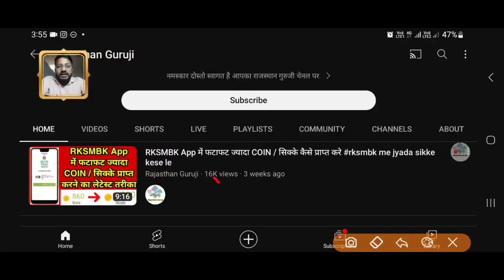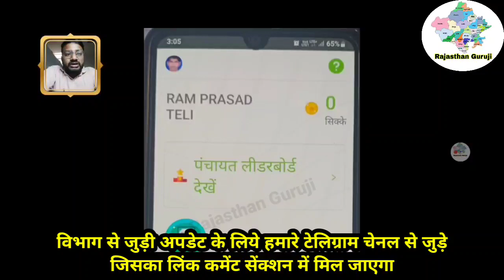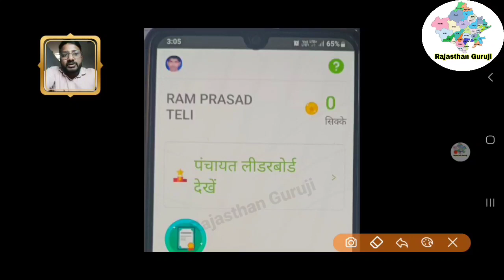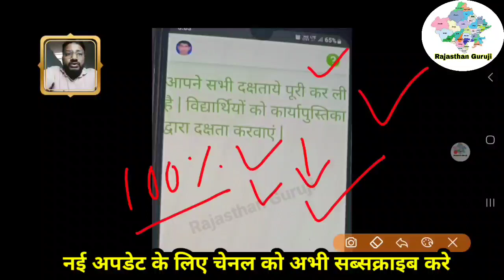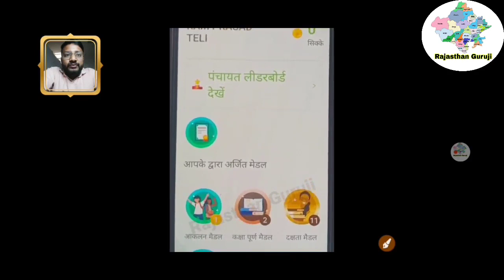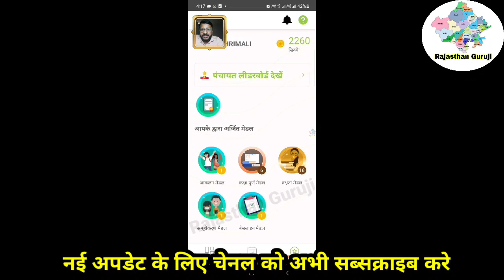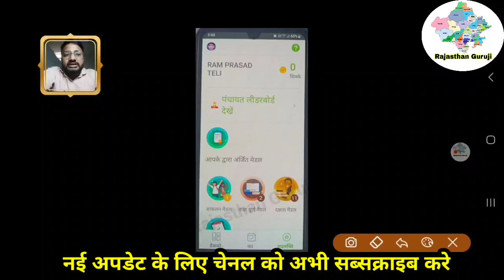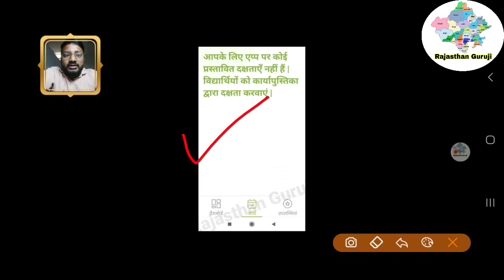RKSMBK App में सिक्के 0 होगये तो वापस सिक्के कैसे ले,App पर कोई प्रस्तावित दक्षता नही समस्या समाधान